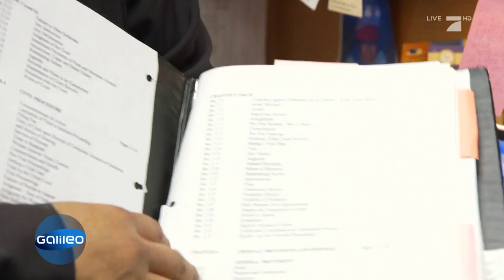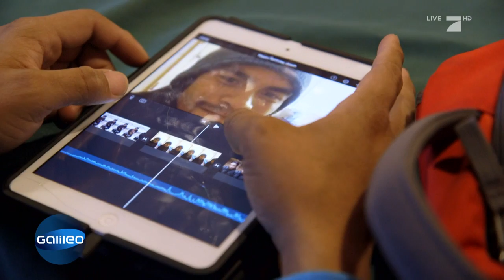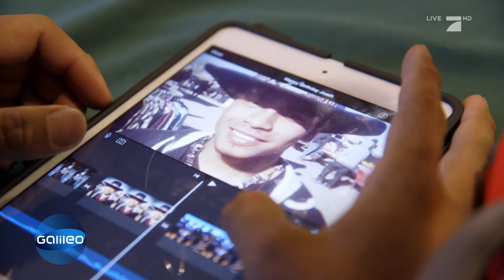"Lebt ihr in Tipis?" Erwachsen werden als Indianer | Galileo | ProSieben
"Lebt ihr in Tipis?" Wie leben eigentlich Indianer in Amerika? Und wie werden Jugendliche hier erwachsen? Wir durften einige von ihnen begleiten und Eindrücke sammeln!